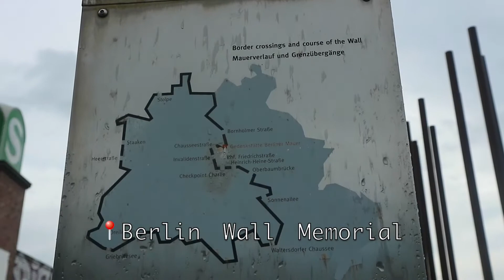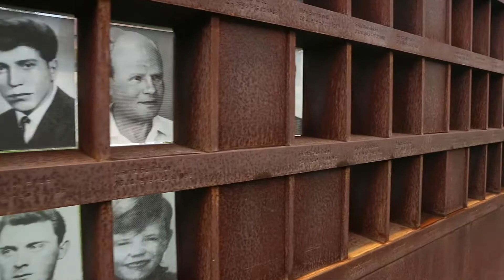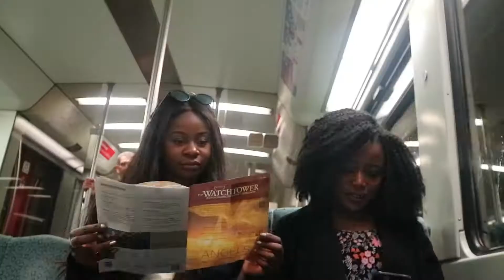BERLIN TRAVEL VLOG | GERMANY PART 2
Berlin Wall Memorial, Ritter-Sport Chocolate Factory, Berlin Natural History Museum and a cruise along the River Spree with the Shanners. Until next time, Berlin!